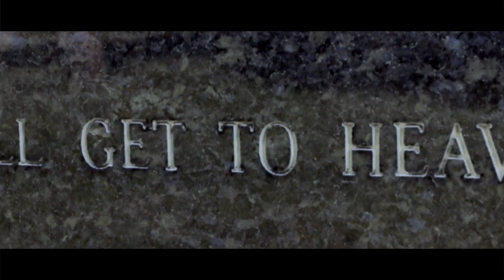StuntHard Dee Potts StuntHard RJ - SmokeCampChino "Go To Sleep" (official video)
StuntHard HotBoyz Dee Potts & RJ ft SmokeCamp Chino in "Go To Sleep"

Directed by A RoyalPayne Productions